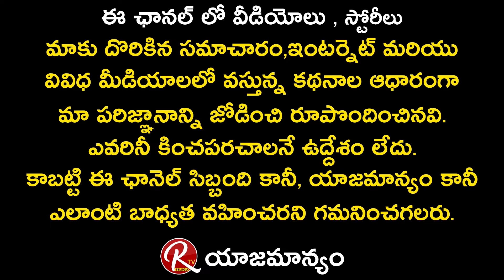Actress Madhavi About Her Favourite Contestant And Game Plan In Bigg Boss 4 Telugu || RTV TELUGU